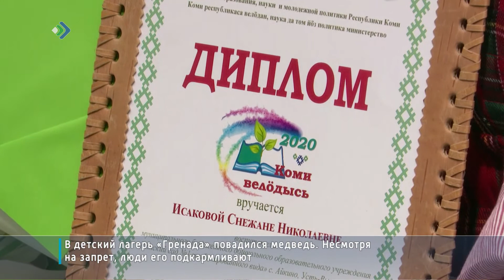В Сыктывкаре завершился республиканский конкурс профессионального мастерства «Коми велöдысь»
На протяжении трех дней 8 учителей и 5 воспитателей боролись за звания лучших в сфере преподавания коми языка: проводили уроки и мастер-классы. Каждый делился личным опытом, наработками и методиками.